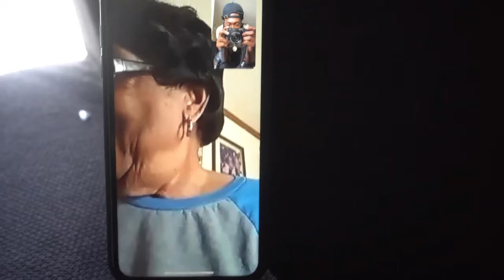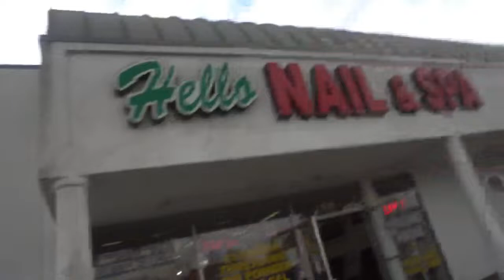NAIL VLOG + MALL SHOPPING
COME WITH LEXIS TO GET HER NAILS DONE AND MALL SHOPPING ON PRESIDENTS DAY!  ALSO TROY MAKES DINNER!